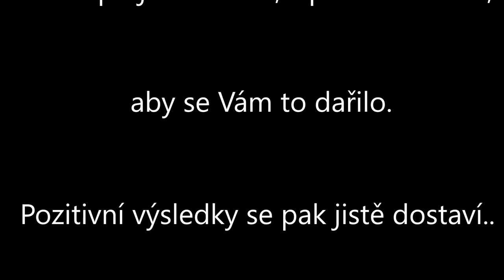Co je to pravá láska a kde hledat inspiraci?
Přikládám zdroj - celou 13. kapitolu v 1. Knize Korinťanům:

1Kdybych mluvil jazyky lidskými i andělskými, ale lásku bych neměl, jsem jenom dunící kov a zvučící zvon.
2Kdybych měl dar proroctví, rozuměl všem tajemstvím a obsáhl všecko poznání, ano, kdybych měl tak velikou víru, že bych hory přenášel, ale lásku bych neměl, nic nejsem.
3A kdybych rozdal všecko, co mám, ano, kdybych vydal sám sebe k upálení, ale lásku bych neměl, nic mi to neprospěje.
4Láska je trpělivá, laskavá, nezávidí, láska se nevychloubá a není domýšlivá.
5Láska nejedná nečestně, nehledá svůj prospěch, nedá se vydráždit, nepočítá křivdy.
6Nemá radost ze špatnosti, ale vždycky se raduje z pravdy.
7Ať se děje cokoliv, láska vydrží, láska věří, láska má naději, láska vytrvá.
8Láska nikdy nezanikne. Proroctví – to pomine; jazyky – ty ustanou; poznání – to bude překonáno.
9Vždyť naše poznání je jen částečné, i naše prorokování je jen částečné;
10až přijde plnost, tehdy to, co je částečné, bude překonáno.
11Dokud jsem byl dítě, mluvil jsem jako dítě, smýšlel jsem jako dítě, usuzoval jsem jako dítě; když jsem se stal mužem, překonal jsem to, co je dětinské.
12Nyní vidíme jako v zrcadle, jen v hádance, potom však uzříme tváří v tvář. Nyní poznávám částečně, ale potom poznám plně, jako Bůh zná mne.
13A tak zůstává víra, naděje, láska – ale největší z té trojice je láska.